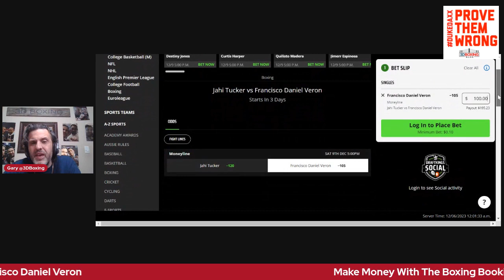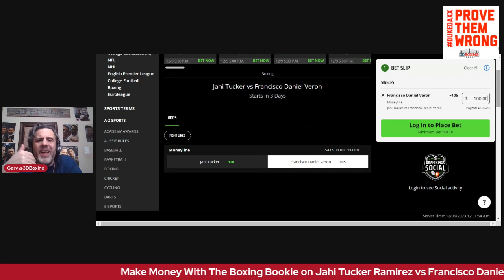Make Money with The Boxing Bookie on Jahi Tucker vs Francisco Daniel Veron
BRING DOWN THE HOUSE !!! Make Money with The Boxing Bookie on Jahi Tucker vs Francisco Daniel Veron